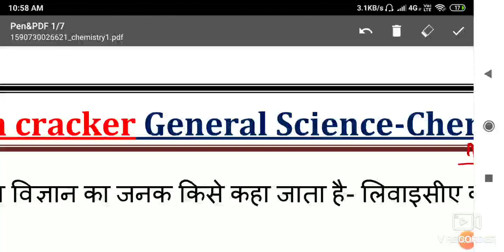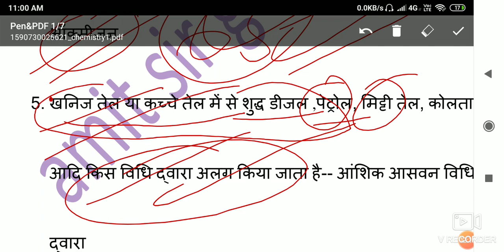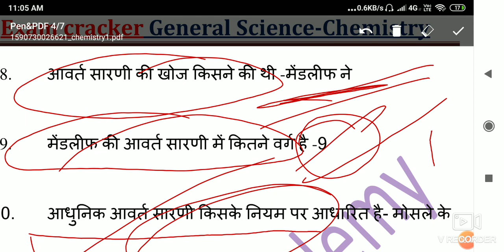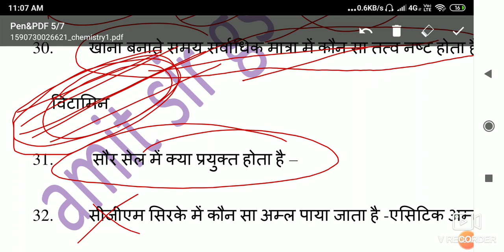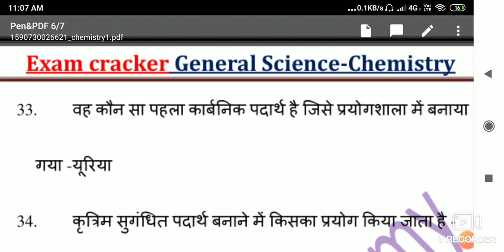रसायन विज्ञान Part-1!General Science🔬! Exam cracker GK!